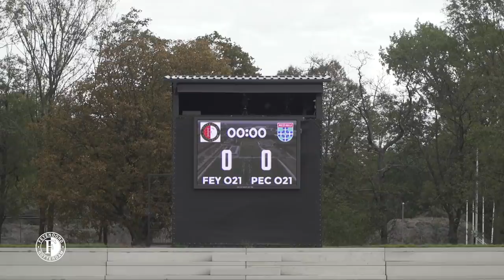Wat een pareltje van Azarkan! 🤩 | Highlights Feyenoord O21 - PEC Zwolle O21 | Friendly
Feyenoord Onder 21 heeft PEC Zwolle Onder 21 verslagen in een doelpuntrijke vriendschappelijke wedstrijd. Bekijk de highlights en goals van Marouan Azarkan, Noah Naujoks en Naoufal Bannis (2) hier!